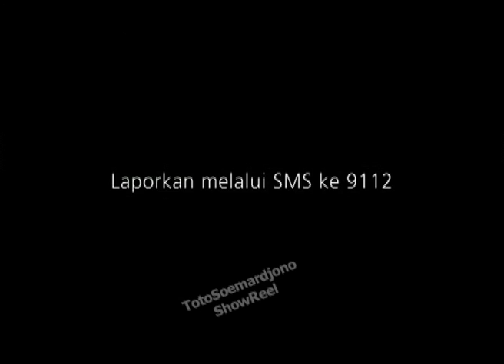Iklan Layanan Masyarakat (PSA) PSA BNN versi Dame